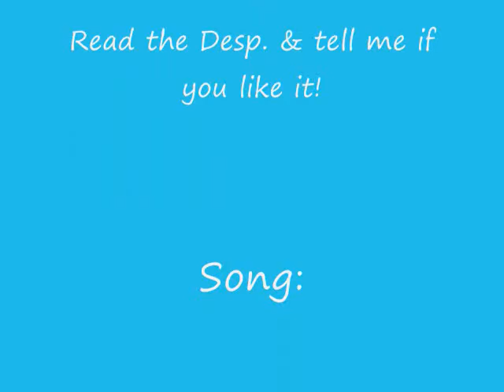Crystal Lake[18]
???: AHHHHHEM!
Jackie: *whispers* If thats your mom Im never coming over here again
Joe: *slowy turning his head* Please be Nick or Kevin, please be Nick or Kevin, please be Nick or Kevin..HEY NICK! GOOD TO SEE YA BUDDY!
Nick: YeeeeeahMom wants to know if you want anything from the store
Joe: UGH NO!
Nick: FINE! *marches upstairs*
Jackie: *pushes Joe off*
Joe: What? It wasnt my mom
Jackie: I know your just REALLY heavy
Joe: Well EXCUUUUSE ME!
Jackie: *laughs and turns off the tv* Lets go see what Kevs doing
Joe: Kay
*they go upstairs*
Kevin: Hey sleepy!
Jackie: *laughs* Hey, what time is it?
Kevin: Uhhh5
Jackie: Ugh, I gotta go
Joe: Nooo..why?
Jackie: Homework and sleepover at Saras with everyone and besides you have that thing tomorrow anyways
Joe: What thin- oh yeah! Were gunna try to get a record deal!
Jackie: Haha, yeah
Joe: Bye *kisses her*
Jackie: Bye! Bye Kev *yells* Bye Nick!!!
Nick: *yells back* Bye
Jackie: *laughs and leaves*

Almost the end!then starting a new one!